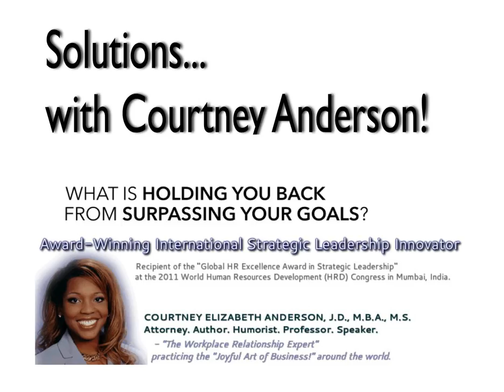SwCA Episode 079: I think I am being harassed at work. Am I? How do I know?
SHOW NOTES:&nbsp;Our LAW LOVER'S LOUNGE&trade; series addresses a general overview of some of the most important issues to the general public! I am an attorney and I have owned a general practice law firm since 1998 in Texas, USA.&nbsp;

A general practice attorney is similar to a general practice physician in that they address issues that do not require a specialist. They provide a primary level of legal services for commonly occurring legal issues and make referrals to specialists for more complex issues (appeals of cases, rare facts, unusual issues, etc.).&nbsp;We call this series its title because we do love law! Seriously.This is a lounge because these are general discussions on general legal topic for public information purposes.&nbsp;There is no client relationship created between this show and Attorney Courtney E. Anderson, or The Law Offices of Courtney E. Anderson&nbsp;(Litigation-Mitigation.com). These disclaimers are very important. The content in these shows is for general educational purposes and is not the delivery of legal services.This episode is, &ldquo;I think I am being harassed at work. Am I? How do I know?&rdquo;Where there is smoke there is (often) fire! In other words, if you think you are being harassed at work, you often are being harassed at work.&nbsp;Why do you think you are being harassed? Be&nbsp;[...]

CourtneyAnderson.com

&nbsp;